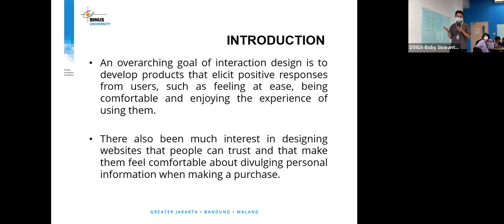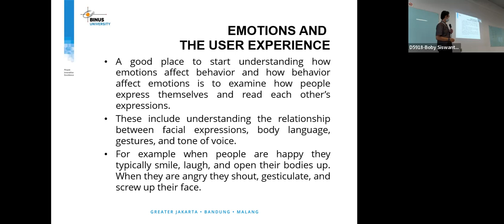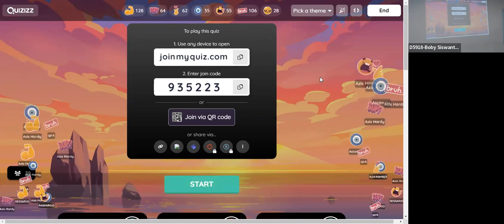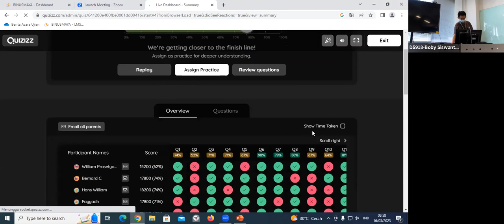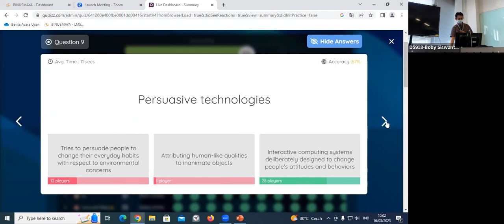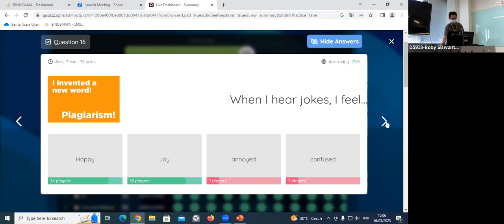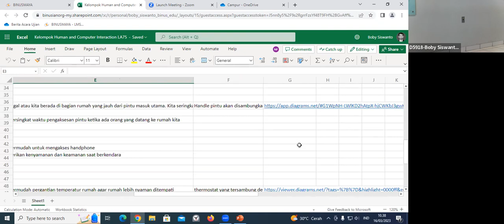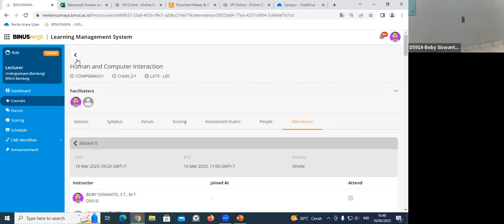HCI Emotional Interaction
Pada konsep Human and Computer Interaction (HCI), terdapat beberapa hal yang mengimplementasikan perilaku manusia. Salah satunya adalah emotional interaction. Materi ini akan membahas interaksi manusia dan komputer dari sisi emosi user manusia sebagai pengguna komputer.